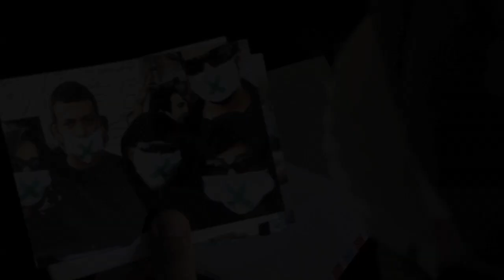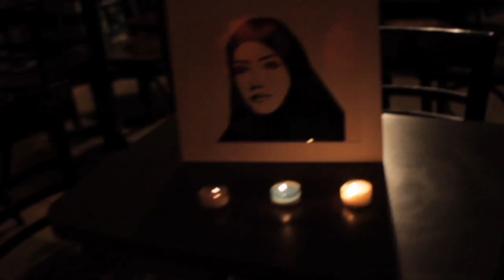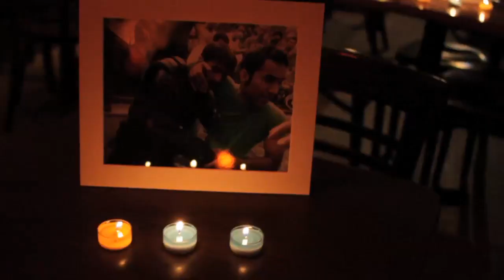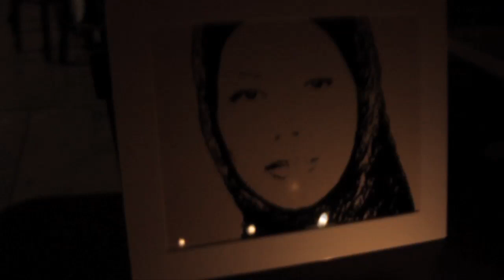[Official Music Video] Blue and Yellow Paint (by Miladic)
In honor of and all of those who have the courage to stand against tyranny.

LYRICS

Verse One

Your choice is deleted, no voice, blood moistens the streets as it leaks
Seeps deep as it reaches the feet of the beast while they hoist the defeated
Leader, peace treason hard to preach reason
Like the heart of each season weather's startin to change,
The toughest go against the roughest part of the grain
'Nuff is enough as ruckus erupts and they martyr your name
Lustin to bust, bust in with cuffs and get carted away
Part of the blame, on alleged western propaganda, is how they launder the shame Smother mothers, fathers, sons and slaughter daughters the same
Barter the pain of lost life, with self proclaimed rights that they oughta remain
All part of the game, grave choice, conform or the grave, coffin or cave
While a whole nation prays to wash the blood stains with the fall of the rain/reign, Bitch made dictator listen close, you can hear the brave callin ya name

CHORUS - Marg bar dictator (Death to the dictator)

Verse Two
The truth is I feel useless, sit watch news clips and fill up with rage
Feels like a cage, all I can do is fill up a page, few sheets 'bout
How all the children are brave secret police leave women in graves
Live in a place where the scene is grotesque fuck peaceful protest,
Even this rap shits tired, I should sit the rhymes down, pick up live rounds and
really spit fire
Grip liars by their lyin jaws, with my lion claws, I will never fall I am iron jawed Never jog on the track, rhyming force like the iron horse
I applaud all those who try and march, for miles and blocks, tired of cops
Fightin fire with desire and rocks, dyin to stop violent plots, of the Supreme Leader Buy him a box, fire a shot, six foot drop, permanent retirement spot
Where hes gonna be eternally the climate is hot
Not talking bout the weather never back down, pump ya fist now altogether

CHORUS - Marg bar dictator

Verse Three
Freedom aint a dream it's a natural necessity
Wont hand it to you, aint magical ya destiny is there for you to grab it
Truth is only thing that's meant to be, taxes and rest in peace
Axis, they said we're evil, fact is the recipe for what you see is levels deep
Let me speak, see, this is deeper than election, deep beneath all the repression of my peeps u see the seeds of an obsession of the west to feed the need to
Seize concessions, seek protection, heed the lessons
Secret weapon is oil, so they invest and they toil, to make a mess in our soil, to nest in our soil, to make a mess in our toilets, makin eggs in our boilin . . . water
Other words eat off resources and live off em,
The author of instability, in the Middle East
Way before Saddam and bin Laden was the fall of the Ottoman
Divided then, conquered then, plotted in confidence, prominent invasions for dominance
'53, overthrew the Dr. Mohammad in my nation and no one knew they wasted
The only true occasion, for democracy, traded, sloppily for western puppet policy
We all got to see, when power aint deep rooted, its booted properly, and probably the same today, cuz they mistake
Once you let people taste the cake, its hard to take away
So let the marchers make a way, set the spark
As the faithful pray for that fateful day, when they will trade symbols
Two finger peace, for one trigger piece, pistols, and they will say
Death to the dictator

SOME KEY TRANSLATIONS FOR OUR BROTHERS IN IRAN (As they appear in the song)

1)Your choice is deleted =    rayet hazf shode
They martyr your name =     esmet shahid shod-e

2) All part of a game =    ina Hamash ye ghesmat-e bazi-e
 Conform or the grave =    Ya modara koni ya bemiri

3) A whole nation prays to wash the blood stains =  Mellat modam doa
mikonan, ke lakehaye khoono pak konan.

4)You can hear the brave calling your name =    agar gooshato khub baz
koni,  seday-e bacheha ra mishnavi . . . marg bar dictator

5)The truth is I feel useless =    ehsas mikonam ke bifayedeam

Sit watching new clips = joloy-e cliphaye akhbar neshastam

6)Our children are brave =    Bachehamoon hemmat kardan
Secret police leave women in graves =    Lebas shaksiha  zanhamoon-o
be ghabr keshoondan

7)Spit fire and grip liars by their jaws with my lion claws = Nobat-e man-e ke
ba tof-e galoom, atish bekesham be fak-o dahaneshoon

8)Applaud all those who try and march = Eftekharaman oonayi ke
rahpeimayee kardan
Fighting fire with desire = ba joono deleshoon roo-be-rooye atash eestadan

9)Freedom is not a dream, it's a natural necessity = Azadi yek roya
neest, ye haghe tabieeyeest

Your destiny is there for you to grab it= vali bedoone talash, tavagho
residan be
sarneveshtet nadashte bash